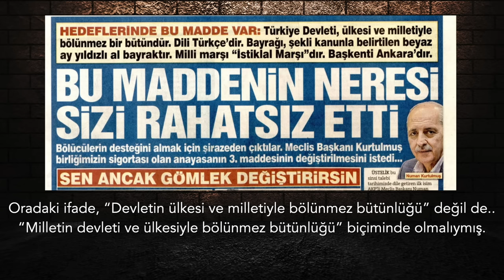AKP’den kopan en büyük parti iktidarı sarsıyor..! | Tarık Toros | Analiz | 19 Ekim 2024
19 Ekim 2024

• Türkiye’yi okuyan epey bir insan, halkın “tercihlerinin sonuçlarını” yaşadığını, bu sebeple sızlanmaması gerektiğini düşünür.
• Yakın dönemde şunu gözlemliyorum: Halk neyi tercih ettiğinin farkında değil sanki.
• Anketlerin göze soktuğu en somut tespit, seçmenin üçte birinin kararsız oluşu. Bu kitlenin mühim bölümü, iktidardan kopan insanlar.
• Türkiye’deki demokrasi güçleri için ilkesel duruş şudur: İktidardan gelen her şeyi kategorik olarak reddedeceksiniz! Onların uzun yıllardır sizden gelenlere yaptığı gibi.
• HDP’yi Türkiye partisi yapmaya çalışan adamı hapse attılar, şimdi DEM’e “Türkiye partisi ol” diyorlar.
• Ağır gerçek şu: Ülkede domuz eti haram. Çalmak, rüşvet vermek, işkence, linç, cinsel istismar serbest!
• Kararsızların bir gün bir tercih yapması mı bekleniyor, yoksa onları tercih yapmaktan alıkoyan düzenin bizzat kendisi mi?
• Her krizi ya da çatışmayı lehine yontan bir iktidar var. Uzun yıllardır ustaca ve umursamadan yapıyor.